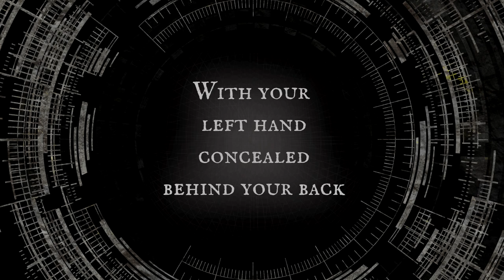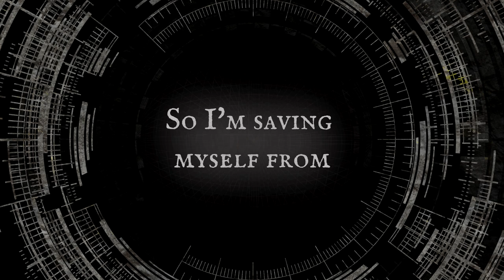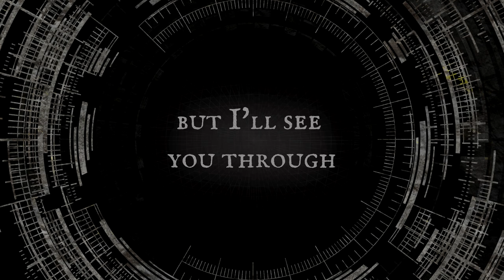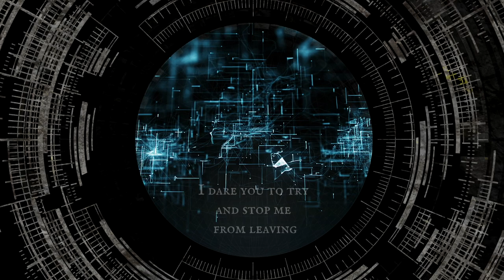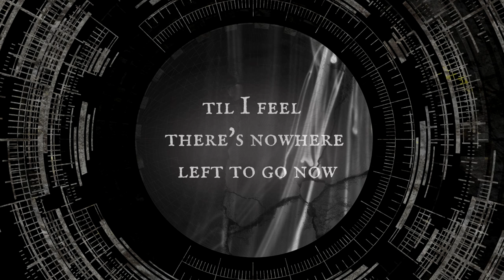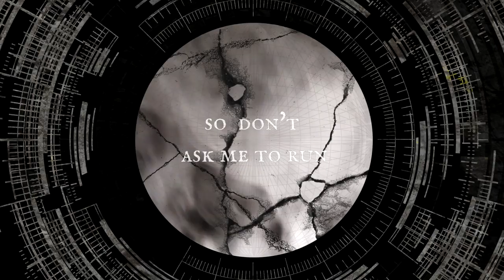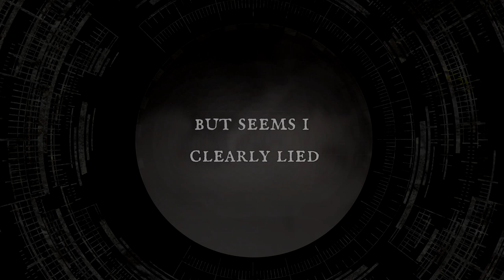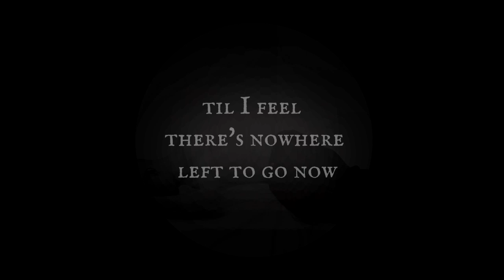SINISTHRA - Closely Guarded Distance (Official Lyric Video)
Finland’s SINISTHRA featuring Amorphis vocalist Tomi Joutsen are sharing the first single 'Closely Guarded Distance' off their forthcoming album, “The Broad and Beaten Way” due out May 15, 2020 via Rockshots Records.

The band comments about the song: "'Closely Guarded Distance' is the centrepiece of the album and probably the hardest to digest of the whole lot. So we chose it as the first "single". It's some 13 minutes long, divided into three parts. The first phase is the courting, the second phase is the fulfillment and the final phase is aftermath. Musically it's an amalgamation of several half- finished and half- discarded songs we had lying around. I think it represents what Sinisthra is about, with all our main ingredients neatly distilled into one song."

Album Credits:
Vocal lines by Tomi Joutsen
Lyrics by Erkki Virta

Sinisthra is:
Tomi Joutsen - Vocals
Markku Mäkinen - Guitar
Erkki Virta -Drums
Timo Vainio - Keyboards
Marko Välimäki - Guitar
Janne Telen - Bass